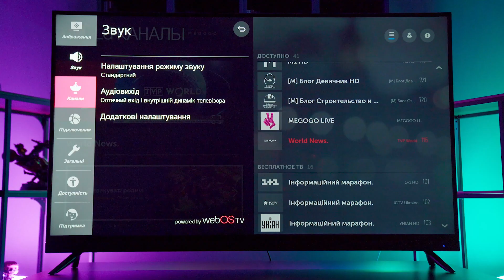Телевізор 2E 65A06LW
Створити атмосферу кінотеатру вдома допоможе телевізор 2E 65A06LW із діагоналлю екрана 65″ і підтриманням технологій для покращення зображення HDR, Noise reduction 3D та Apple AirPlay. Працює на базі операційної системи smart webOS, відтворює контент у 4К-якості. Завдяки технологія TruSurround XT досягається просторове звучання за використання лише двох каналів акустичної системи. Телевізор має два вбудовані тюнери для перегляду каналів ATV/DTV, до того ж доступна функція запису в режимі цифрового мовлення.